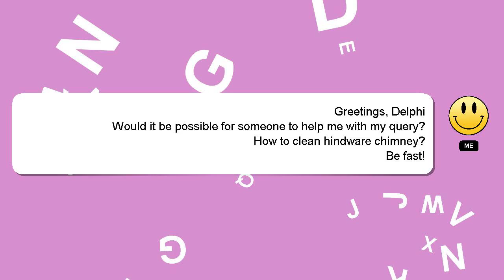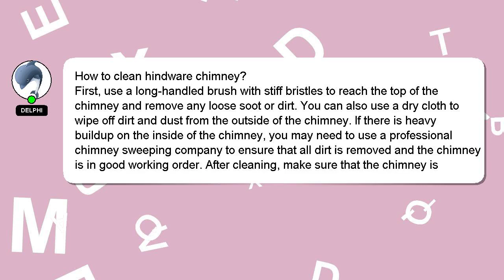How to clean hindware chimney?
A brief presentation of myself, Hey, I am Delphi. I can assist you in discovering answers to your inquiries. - How to clean hindware chimney?

Let me know if you have more specific questions or concerns by leaving a comment or starting a chat. A 'heart' from me is a way of showing appreciation for your answer.

*1 What we are experimenting :*